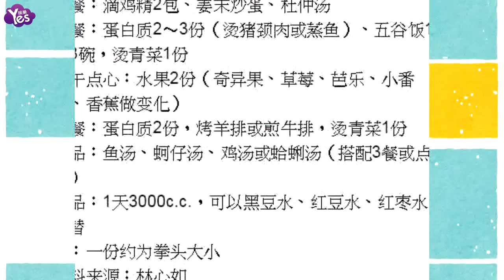【3年前】林心如隆重回臺餵奶 減重菜單大公開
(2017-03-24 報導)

四十一歲的林心如今年一月生下女兒，不過倆個半月光景。23日為蘇有朋新片《嫌疑人X的獻身》站臺公開露面，就已經纖細又亮麗，身材恢復進度飛快，林心如瓜子臉外加細腿，露肩洋裝巧妙遮住了產后較豐滿的上圍，不說你真不知道她是剛生完小孩的人。